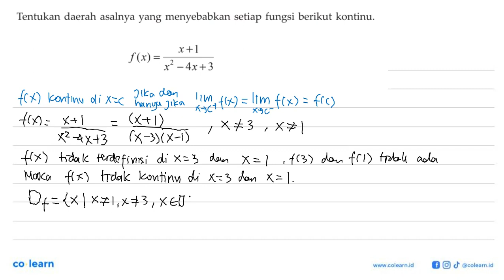Tentukan daerah asalnya yang menyebabkan setiap fungsi berikut kontinu. x+] f(x) = X -4x+3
Topik atau Materi: Limit Fungsi Aljabar di Titik Tertentu - Limit Fungsi - KALKULUS - Matematika Kelas 11 SMA - K-2006

00:00 : Bedah Soal
01:00 : Konsep, rumus dan pengertian Limit Fungsi Aljabar di Titik Tertentu
01:18 : Langkah penyelesaian soal
02:23 : Jawaban akhir
02:53 : Penutup